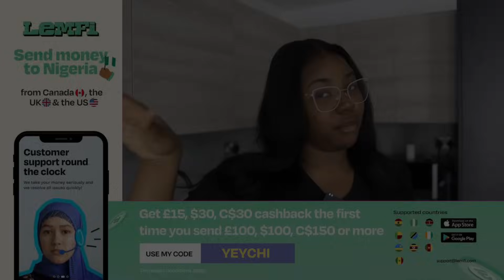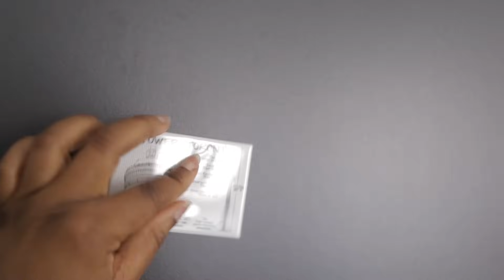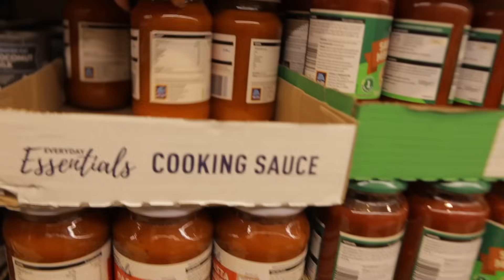MOVING VLOG 3: MY SISTER is HERE, Taking DOWN the BED, deep CLEANING, home decor shopping & more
Hey loves welcome to Moving Vlog 3

LemFi is a mobile app that allows users in the UK, USA and Canada to send money within minutes at zero transfer fees to Nigeria, Ghana, Kenya, Tanzania, Uganda and more.

In this vlog, I settled down more in my new apartment. My sister arrived and is finally here. I took down the bed, did some deep cleaning, and did some home decor shopping.

Important Uploads
FAQs
How old am I: 24 years (1st of November )
What do I use to film: Canon M50 / Sony ZV-1
Where do I stay: Lancashire, England
What do you use to edit: Final Cut Pro on my MacBook Pro

0:00- intro
01:30 Use Lemfi
04:09 The Vlog